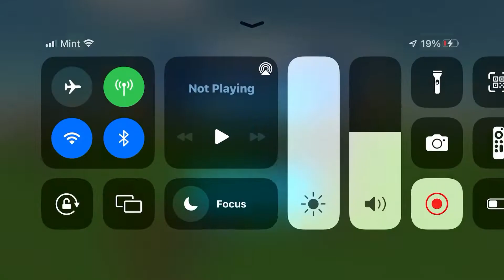Spino vs trex